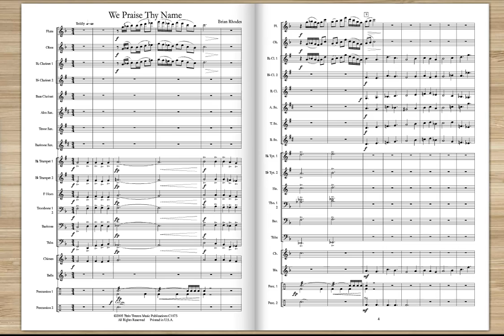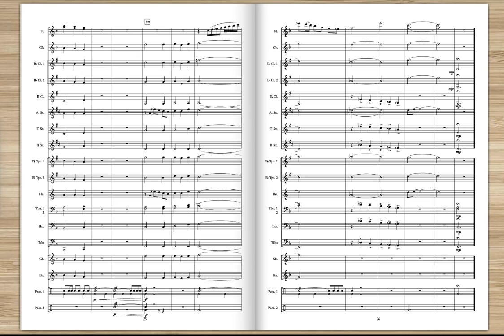We Praise Thy Name - Brian Rhodes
This is my first sacred arrangement for concert band.  It is based on the hymn "Holy God We Praise Thy Name," which is based on the hymn tune "Grosser Gott"  Performed by the East Texas Baptist University Wind Ensemble (Marshall, TX) - Brent Farmer, cond.